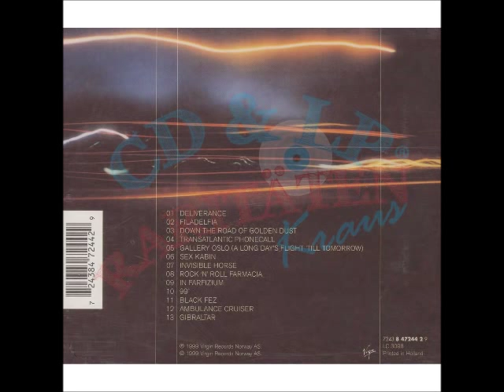Euroboys - Long Day's Flight 'till Tomorrow (Full Album) Man's Ruin Records, 2000